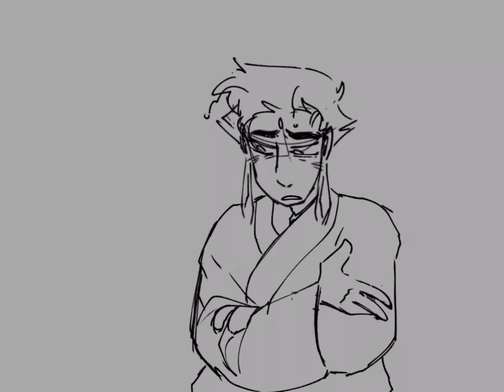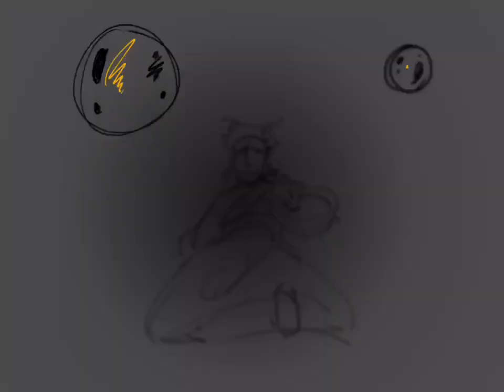One Big Beautiful Sound - LMK Animatic (Necromancy AU)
uuuuh just putting this here so I can share on other platforms easier-

basically just an animatic of Tripitaka spiraling into being wreckless mildly in the hopes he'll get hurt- and what do you know, he does